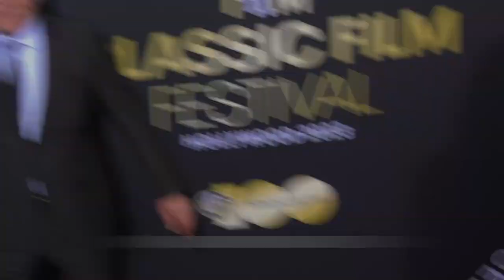Danny Huston and Rosie Fellner 2023 TCM Classic Film Festival Opening Night Red Carpet Arrivals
Broll footage: Danny Huston and Rosie Fellner on the red carpet at the 14th annual TCM Classic Film Festival opening night world premiere of "Rio Bravo (1959)" 4k Restoration held at the TCL Chinese Theater in Los Angeles, California USA on April 13, 2023.